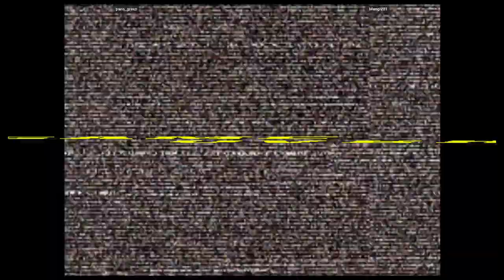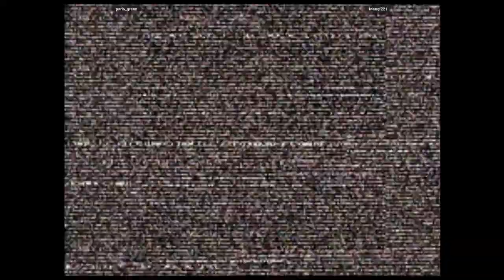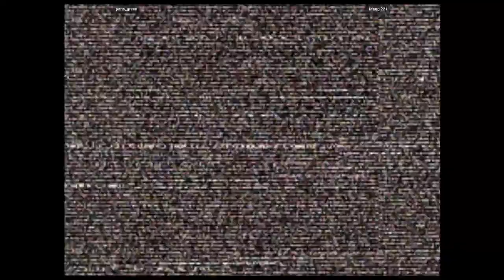CVS2 - paris_green VS Mangi221 | 🇺🇸🇺🇸 Fightcade2